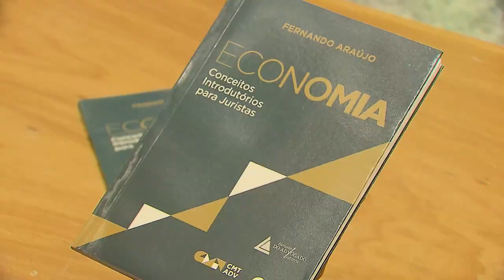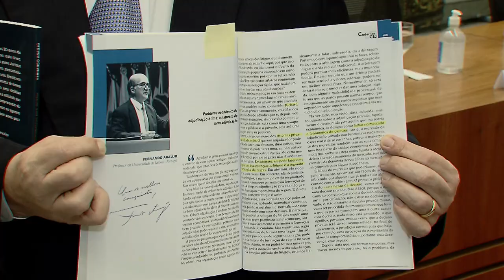Obra lançada no STJ enfatiza a complementaridade do direito e da economia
O direito e a economia se separaram como ciências no Século XX, mas agora no século XXI elas voltam a se encontrar. Essa é a premissa da obra Economia – Conceitos Introdutórios para Juristas, lançada na noite desta terça-feira (25) no Espaço Cultural do Superior Tribunal de Justiça (STJ). Entre os temas tratados estão a escassez, os custos das decisões judiciais, e a justiça e o ambiente econômico.